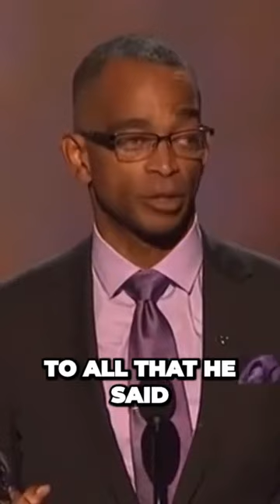Stuart Scott's Inspiring ESPYs Speech: "I Live, I Love, I Have Cancer"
In 2014, Stuart Scott gave an inspiring speech at the ESPYS, where he was awarded the Jimmy V Award for Perseverance. Scott was diagnosed with cancer in 2007, and he continued to work at ESPN while undergoing treatment. In his speech, Scott talked about his cancer diagnosis and how it had changed his life. He also talked about the importance of living life to the fullest, even in the face of adversity.

Scott's speech was met with a standing ovation, and it has since been viewed millions of times on YouTube. It is a powerful reminder that even in the face of cancer, it is possible to live a full and happy life.

Here are some of the key takeaways from Stuart Scott's speech:

    Life is short. Scott said that he learned that life is short after being diagnosed with cancer. He urged people to live their lives to the fullest and not take anything for granted.
    Don't give up. Scott said that he never gave up hope even when he was going through treatment for cancer. He encouraged people to never give up on their dreams, no matter what challenges they face.
    Be positive. Scott said that he tried to stay positive throughout his battle with cancer. He encouraged people to find the silver lining in every situation and to never give up hope.

Stuart Scott's speech is a powerful and inspiring reminder that it is possible to live a full and happy life, even in the face of cancer. If you are facing a challenge, I encourage you to watch Scott's speech and to let his words inspire you.